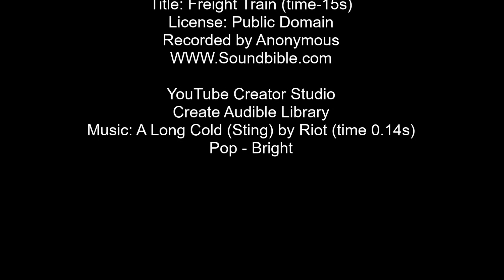Aikenknees Railway #279 - G Scale RDC Railiner Run. September 19, 2021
The Aikenknees Railway had their RDC railiner D 351 running. During our open-house, it's performance was lacking, noted that it needed some attention. It was sent to the backshop and returned to service and running fine for this Sunday evening.

Visual Effects:
Film Reel Background 1
Looped animation of a film reel in motion.
Licensing and Usage
Author: Videvo

Sound Tracks:
Title: Freight Train (time-15s)

Pop - Bright